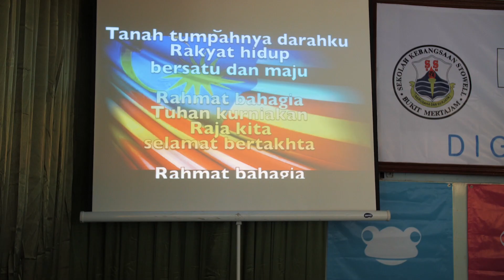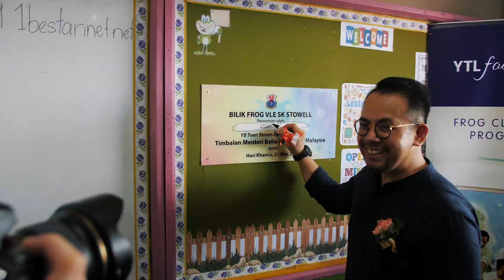Launch Day of SK Stowell's Digital Classrooms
Here's a quick rundown of the amazing things that took place at SK Stowell during the launch of its digital classrooms. The digital school launching was done by Deputy Youth and Sports Minister and member of Parliament, YB Steven Sim together with YTL Foundation and FrogAsia.